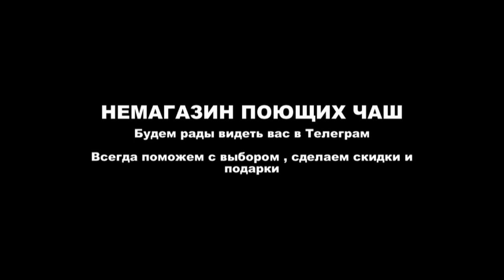25 см 245Н ДО 135 293 398 773 1219 2320 Hz ПЯТЬ МЕТАЛЛОВ 1742гр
25 см  245Н  ДО 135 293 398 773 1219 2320 Hz   ПЯТЬ МЕТАЛЛОВ    1742гр